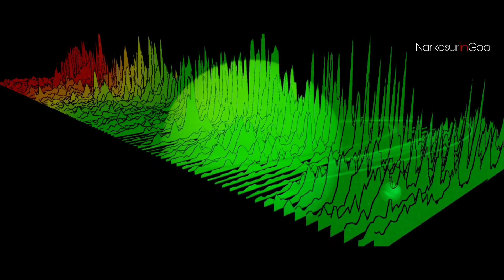Boomdai & Ajinkya - Direct Chandrar | Edm Trap | Laveshirodkar | Official Music video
Boomdai & Ajinkya - Direct Chandrar | Edm Trap | Laveshirodkar
Direct chandrar is latest trend by mj mahadev Joshi.

Song by - Boomdai & Ajinkya
video by - Laveshirodkar

keywords -
Direct Chandrar Konkani song, Direct Chandrar mj song, direct Chandrar dj remix, direct Chandrar edm trap, direct chandr,
direct chandra,
direct chandra mahadev joshi,
direct chandra konkani,
direct chandra song,
direct chandrar trance,
direct chandra remix,
direct chandrar original,
direct chandra comedy,
direct chandrar cm,
konkani comedy direct chandr,
direct chandrar dj,
direct chandr edm,
direct chandr edit,
direct chandrar funny video,
direct chandrar first video,
direct chandrar goa meme,
direct chandra in goa